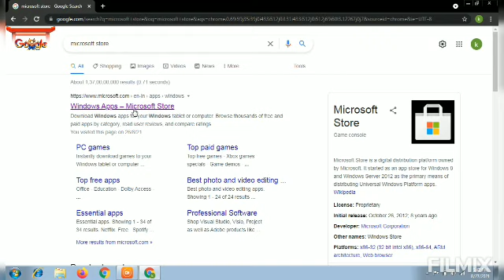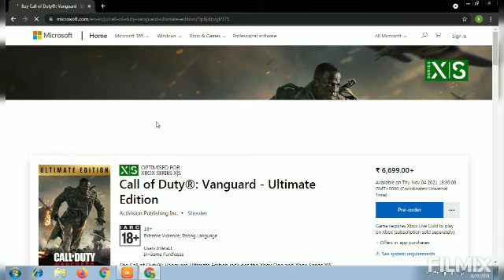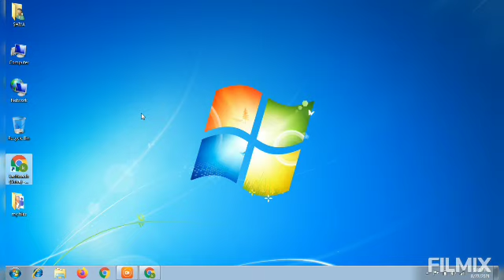How to get microsoft store in windows 7/easy steps/without download/K tech99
please support